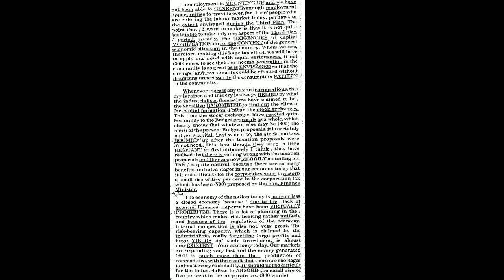#32 back | 65wpm | Volume 2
By- Achal Gaur
Aparna Industrial Institute Thakurdwara (Ram Singh Typing Centre)

For daily Advance speed English Shorthand outlines like our fb_page & join

Insta-  GAUR CLASSES by Achal Gaur